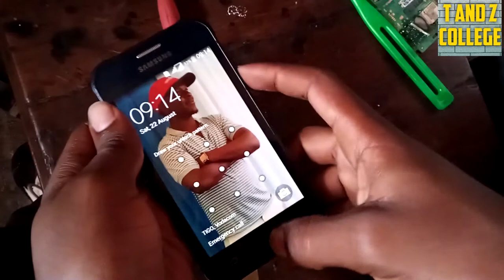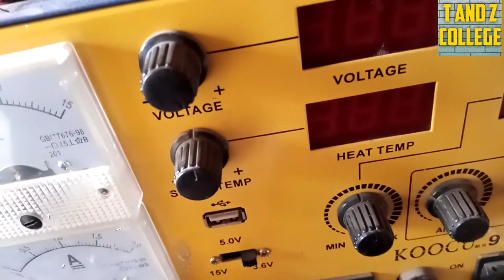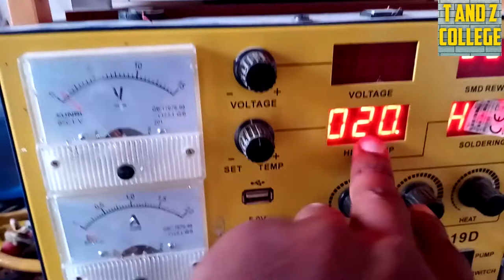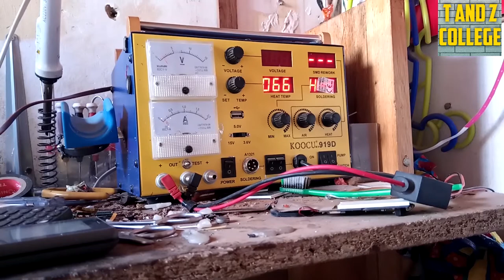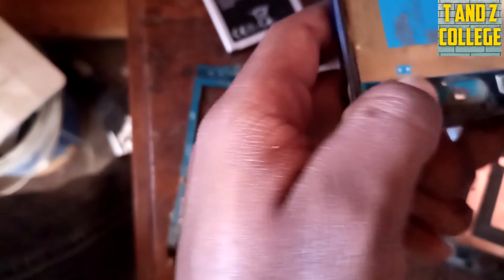FIX POWER BUTTON ALL SAMSUNG @ FUNDI SIMU